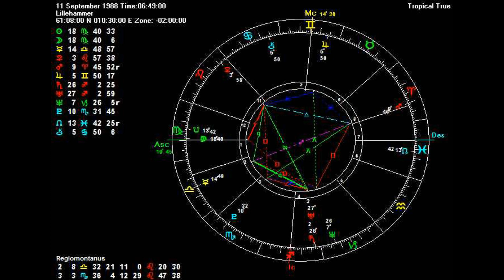How Brazil could line up at the Tokyo Olympics